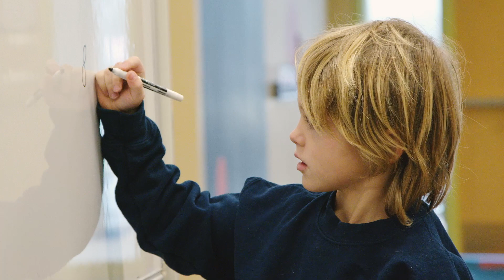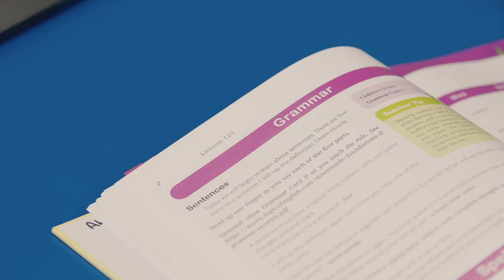A Latere Academy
Christ Community Church partners with A Latere Academy to host a hybrid school at the St. Charles/South Elgin Campus. A Latere offers a classical Christian program that prepares, equips and encourages homeschool parents.

To support this ministry and help us continue to reach people

Belonging • Growing • Serving • Reaching
Join us online or in person at one of our campuses located in Aurora, Streamwood, Huntley, DeKalb, and St. Charles/South Elgin, Illinois.